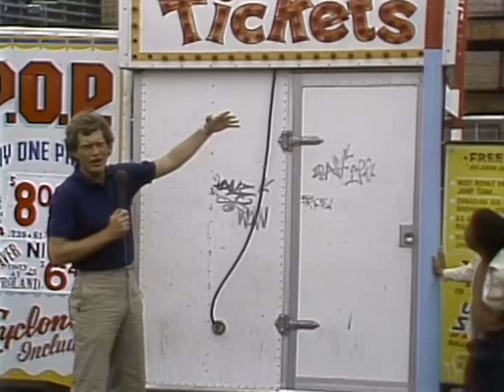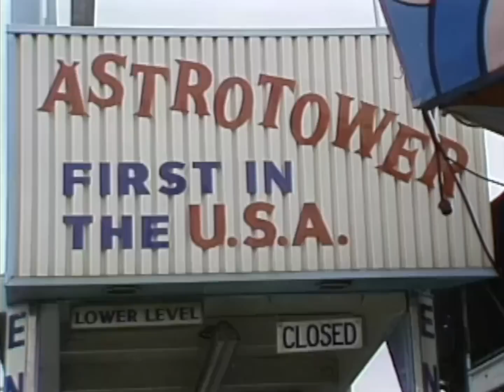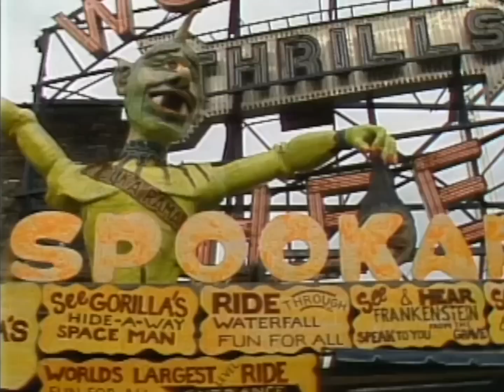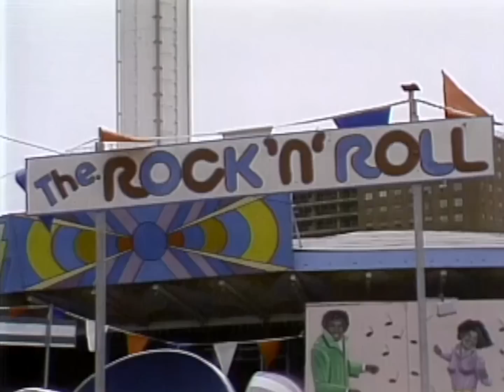Dave's Summer Fun Tour of Coney Island | Letterman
It wouldn't be summer in New York City without a visit to the jewel of the Atlantic.
(From "Late Night's Salute To Summer," air date: 8/13/82)